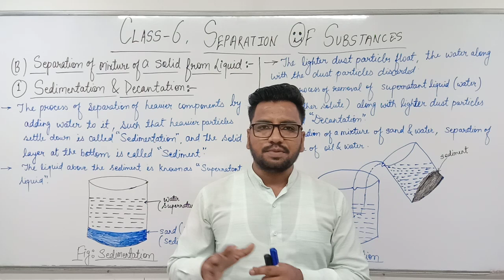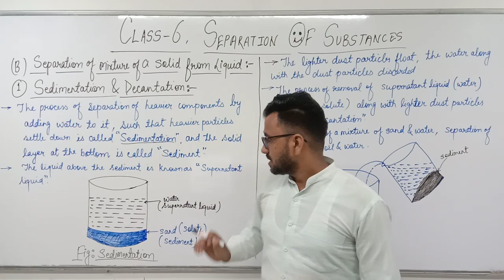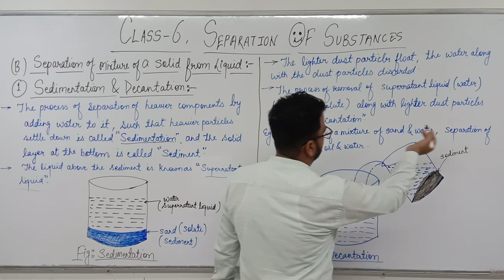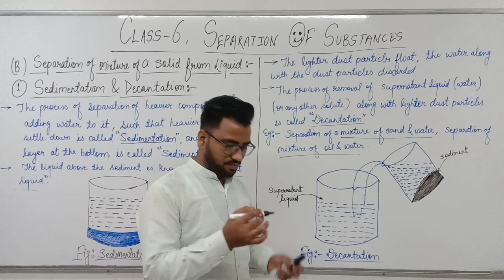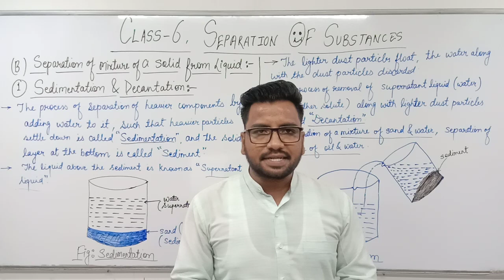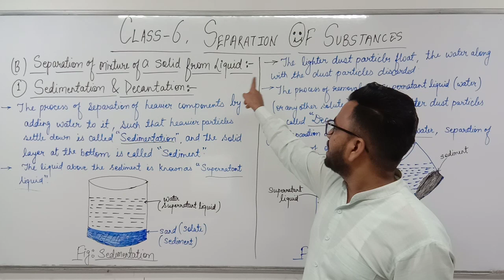Class-6 | Chemistry | Separation Of Substances | Lect.-9 | Competitive & Board exams | By Aakib sir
Chapter-3,   Separation Of Substances:
Topics :
Methods of Separation of a solid from liquid:
1. Sedimentation & Decantation